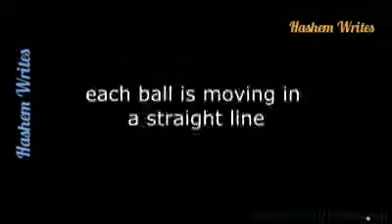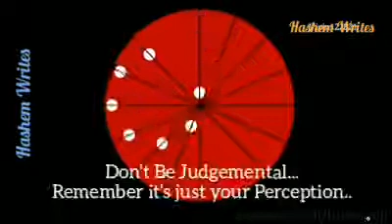How perception could be different from reality??? ¶ Imagine ¶ Hashem Writes